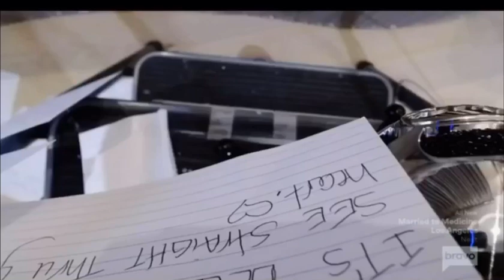Yovanna’s alleged recordings!